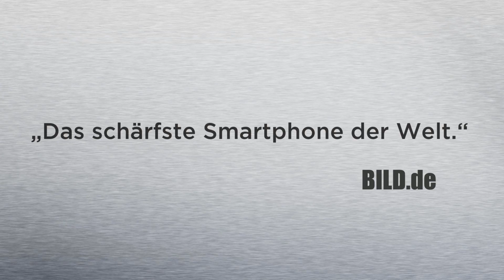HTC One Trailer, inklusive O-Töne von stern.de & bild.de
Hier seht Ihr den aktuellen Trailer des neuen HTC One, in allen Farben.